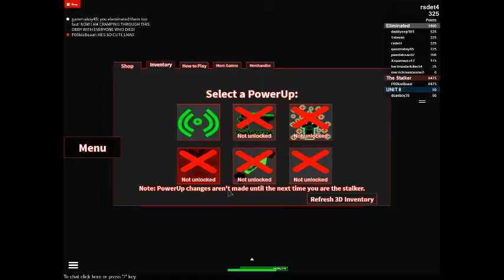rsdet4's stalker part 1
An early version of The Stalker 2 is approaching sooner or later (Lol)\n\n Visit this place